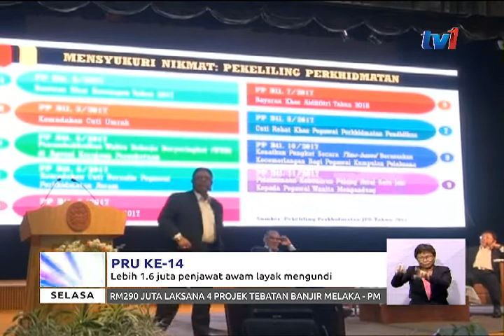PRU KE-14 : LEBIH 1.6 JUTA PENJAWAT AWAM LAYAK MENGUNDI[20MAC2018]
Pada majlis sama, Ketua Pengarah JPA, Tan Sri Zainal Rahim Seman
berkata... lebih 1.6 juta penjawat awam perlu bijak membuat keputusan
dalam menentukan kerajaan memerintah, pasca PRU-14.